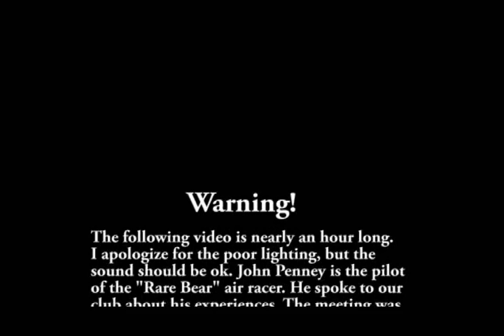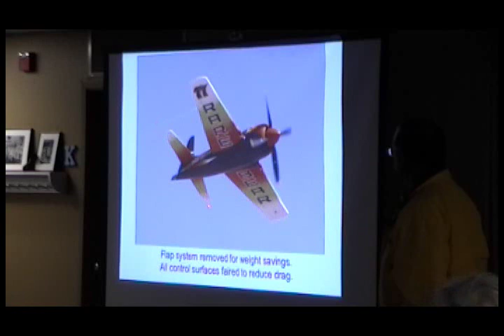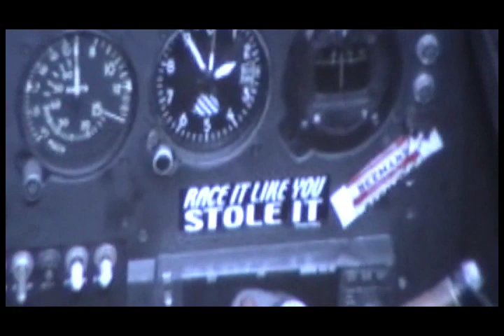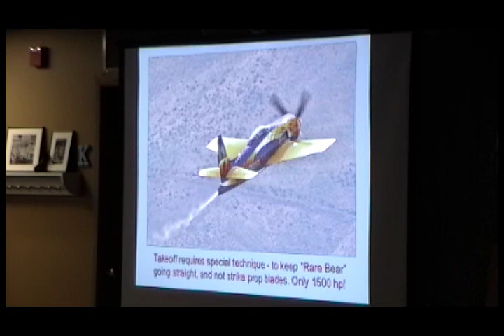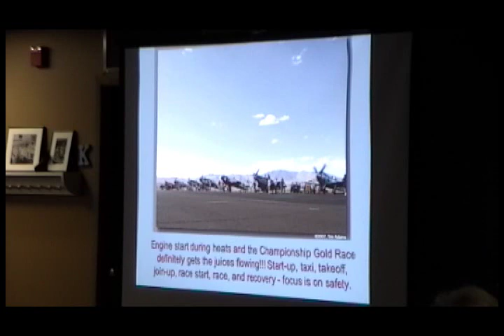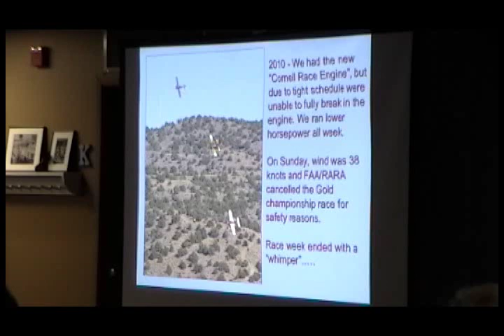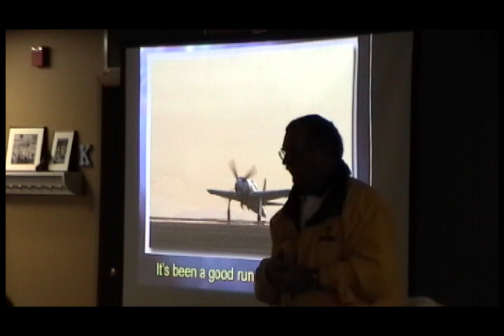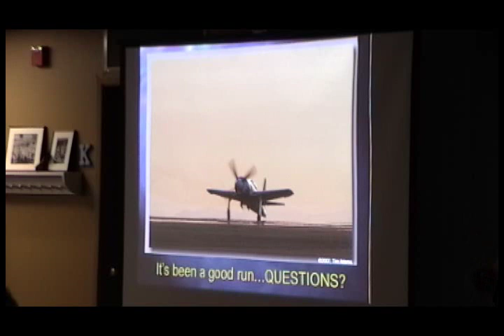John Penney - pilot of Rare Bear air racer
John Penney speaks to our club about piloting the Rare Bear air racer.